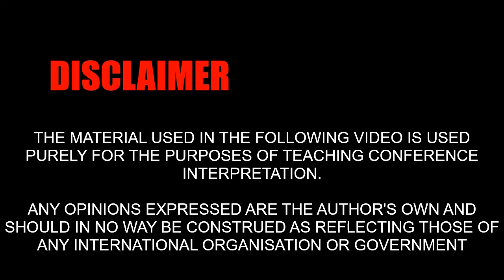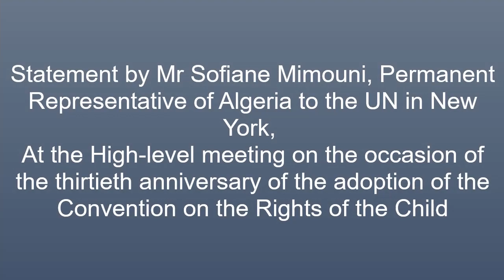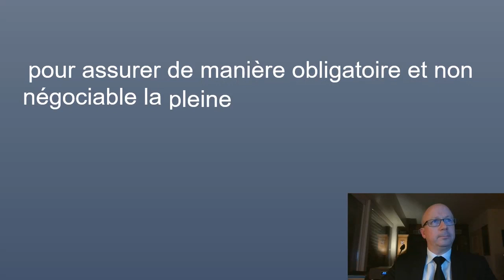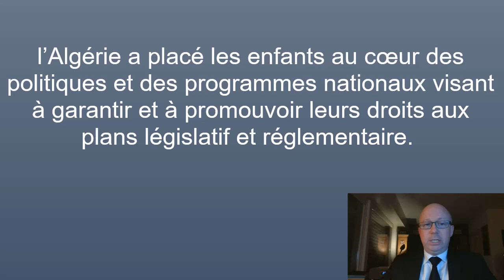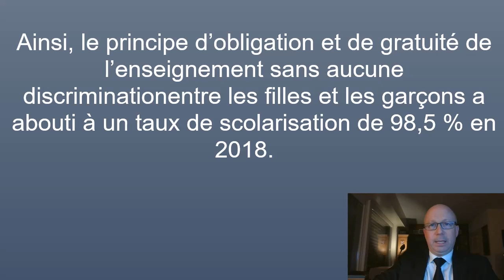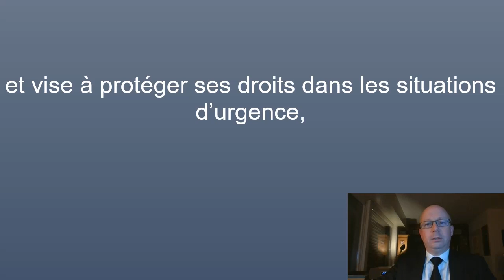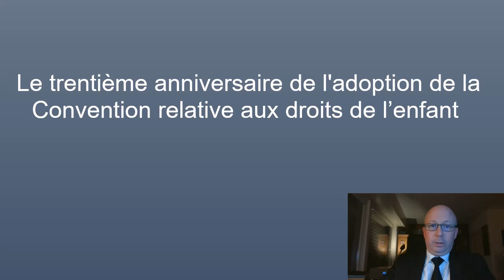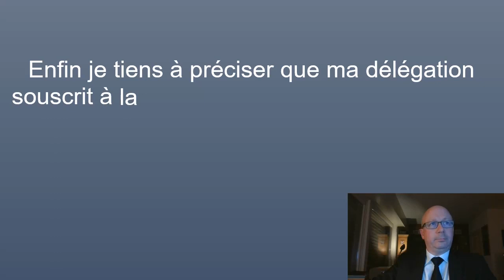Episode 31🇩🇿🇨🇵: Algeria (Convention on Rights of Child)